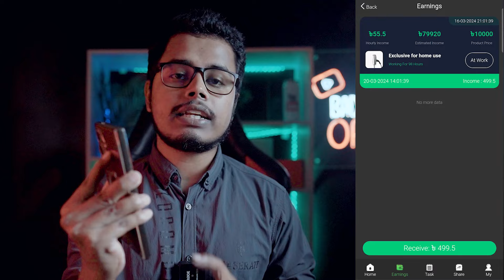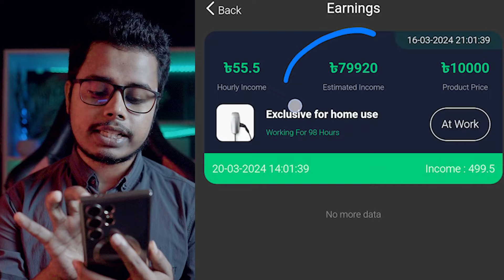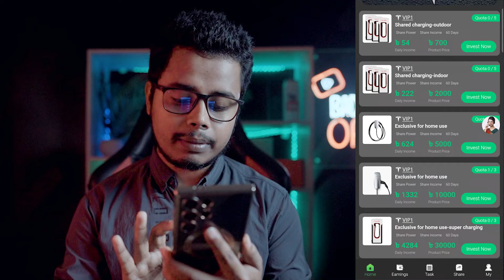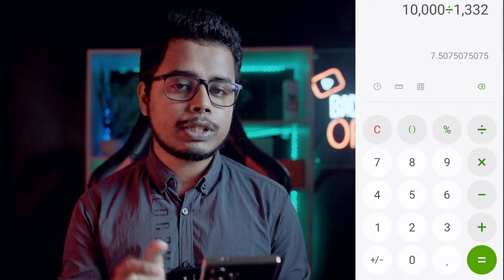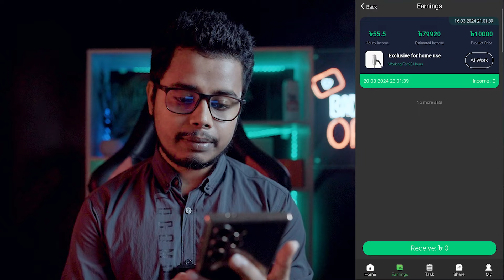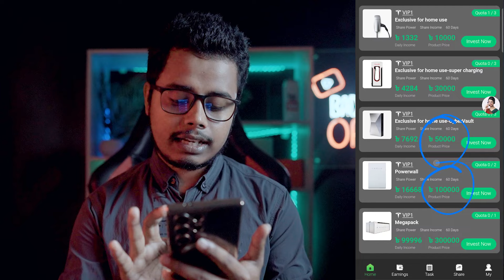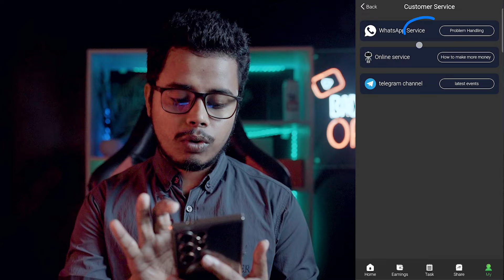চেক করতে গিয়ে ৫০০০ টাকা ইনকাম হলো। New investment website real or scam